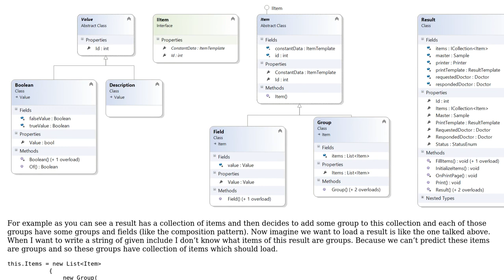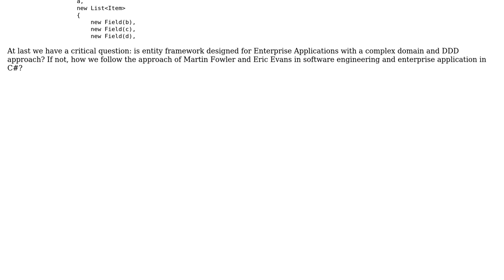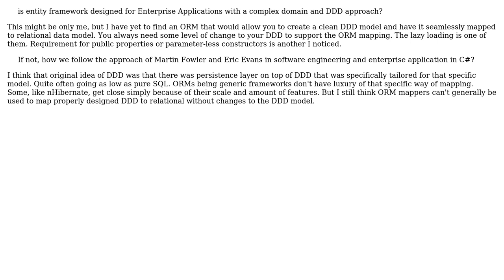Entity framework and Eager loading and enterprise application with DDD aproach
Software Engineering: Entity framework and Eager loading and enterprise application with DDD aproach

With thanks & praise to God, and with thanks to the many people who have made this project possible! | Content (except music & images) licensed under CC BY-SA | Music | Images & others | With thanks to user sorosh_sabz user gnat user Euphoric and the Stack Exchange Network Trademarks are property of their respective owners. You are responsible for your own actions.